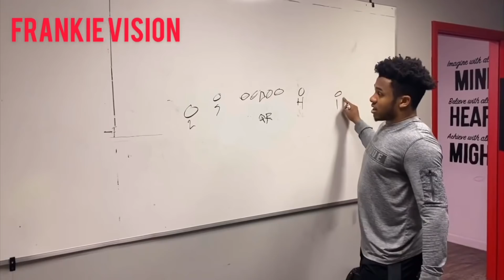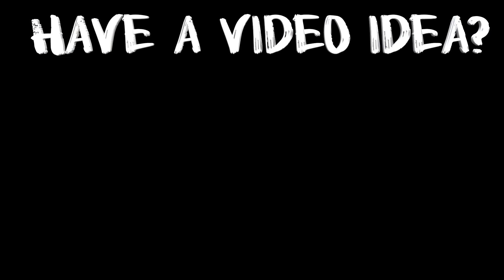10 NON-QB's who can WIN the Heisman in 2020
The Heisman Trophy has become a quarterback award, sadly. Although it's likely going to go to another QB this year, here are 10 NON-QB's who can potentially win the Heisman in 2020!